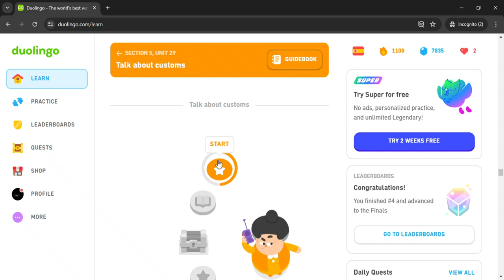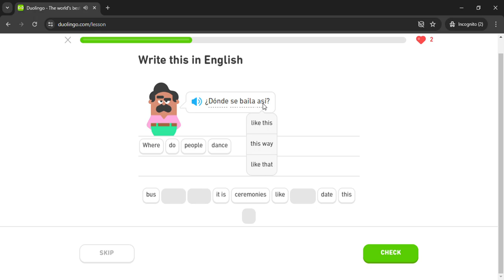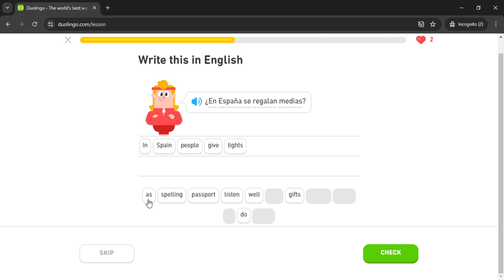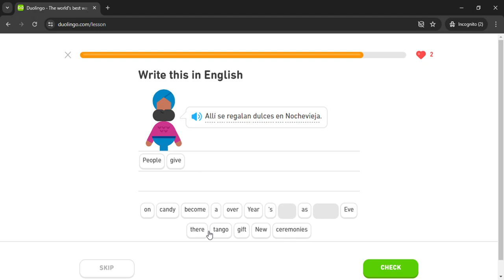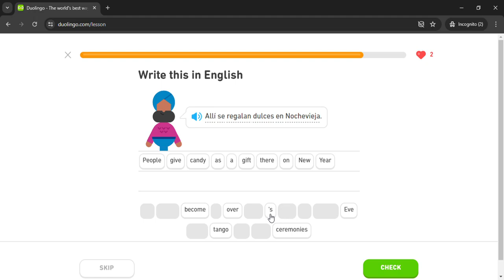Duolingo #2858 Spanish - English (Part 4 - Customs)